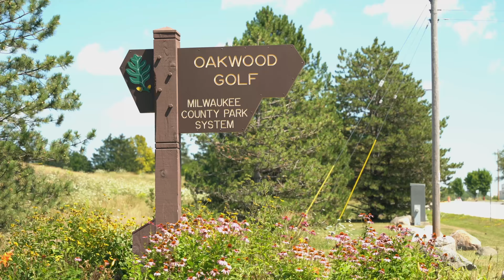Parkway Golf Outing 2023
Big thanks to Oakwood Golf course for letting us have our event at your course. Thank you to everyone that showed up and cannot wait for next year's golf event.